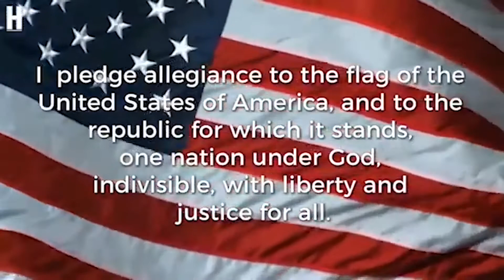March 8, 2021